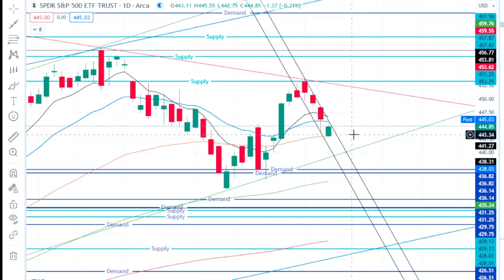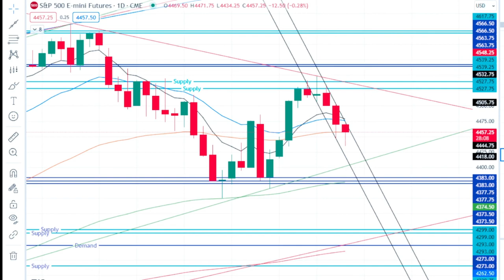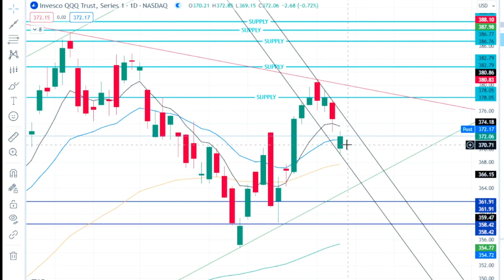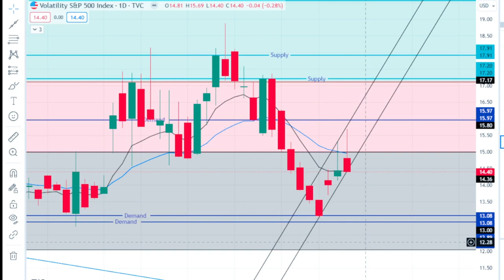Reversal happy… 9-7-23 SPY/ ES Futures, QQQ and VIX Daily Market Analysis